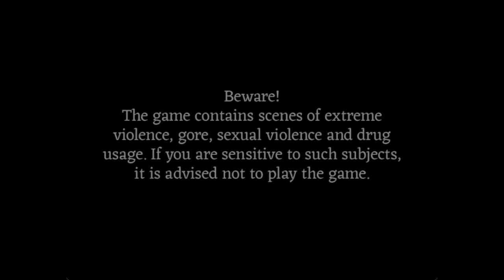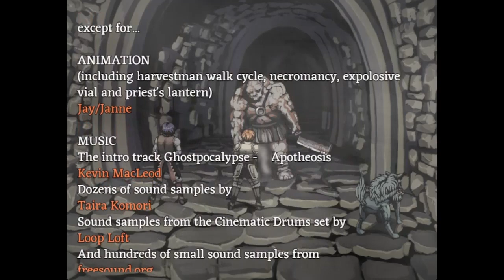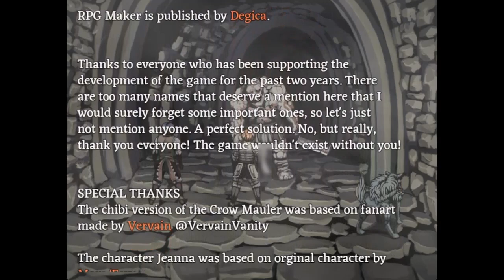Fear & Hunger Made Me Afraid Of Exploring... (ENDING E)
I don't know if it's clear from the video, but I actually loved this game, it made me think outside of the box in a way I explored very sporadically! Also all the things I said are my personal opinion! You're free to disagree of course! On the other hand i'm interested to know what do you guys think of Fear & Hunger!